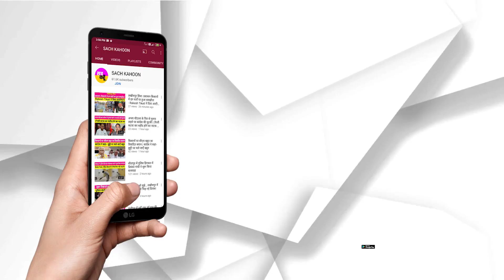ਪਵਿੱਤਰ ਅਵਤਾਰ ਮਹੀਨੇ ਦੀ ਖੁਸ਼ੀ 'ਚ ਡੇਰਾ ਪ੍ਰੇਮੀਆਂ ਨੇ ਲੋੜਵੰਦ ਪਰਿਵਾਰ ਨੂੰ ਬਣਾ ਕੇ ਦਿੱਤਾ ਮਕਾਨ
🚨 1 January 2022 (Sunday) 🚨
🔊 Punjab : Sherpur
|| ਪਵਿੱਤਰ ਅਵਤਾਰ ਮਹੀਨੇ ਅਤੇ ਨਵੇਂ ਸਾਲ 'ਤੇ ਪੂਜਨੀਕ ਗੁਰੂ ਜੀ ਨੇ ਭੇਜਿਆ 13ਵਾਂ ਰੂਹਾਨੀ ਪੱਤਰ     ||